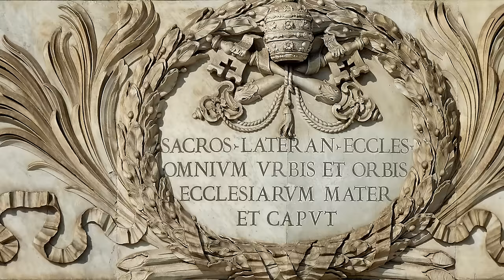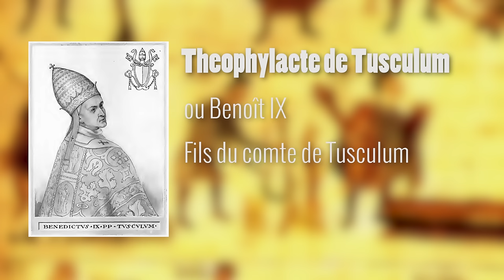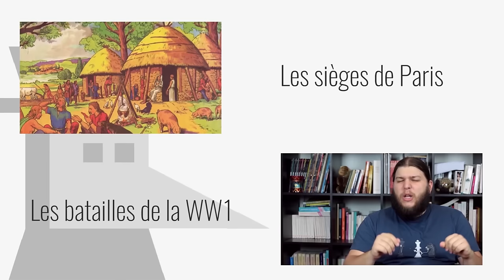5 papes totalement déjantés - Nota Bene #21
Ce n’est pas parce que c'est de l'histoire, qu'on ne peut pas en raconter! Episode 21 de Nota Bene. Aujourd'hui on parle des papes qui ont marqué notre histoire par leur comportement "légèrement" bancal ! De Jean XII à Alexandre VI en passant par Serge III, certains chefs de l'église romaine auraient peut-être mieux fait de s'abstenir...

➤➤➤ Sources en fin de description

🔸Découvrez ma boutique en ligne🔸
🔸Rejoignez-moi sur les réseaux !🔸
➤➤➤ Pour en savoir plus :
- Jean-Marie Mayeur, Luce Pietri, André Vauchez, Marc Venard: Évêques, moines et empereurs (610-1054): Histoire du christianisme.
- Biographisch-Bibliographisches Kirchenlexikon (1975)
- G.J. Meyer : The Borgias: The Hidden History. Random House Publishing Group, 2013.
- Sarah Bower : Sins of the House of Borgia. Pan Macmillan, 2012.
- George L. Williams : Papal Genealogy: The Families and Descendants of the Popes. MacFarland, 2004.
- Imma Penn : Dogma Evolution & Papal Fallacies. AutorHouse, 2007.
- Walter Ullmann : A Short History of the Papacy in the Middle Ages. routledge, 2003.
- John W. O'Malley : A History of the Popes: From Peter to the Present. Government Institutes, 2009.